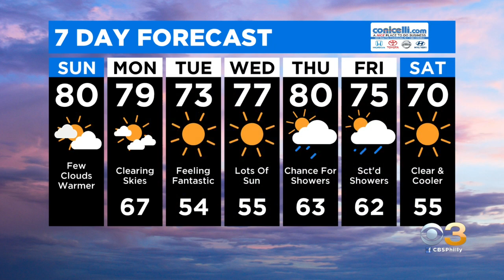Digital Brief: Sep. 13, 2020 (AM)